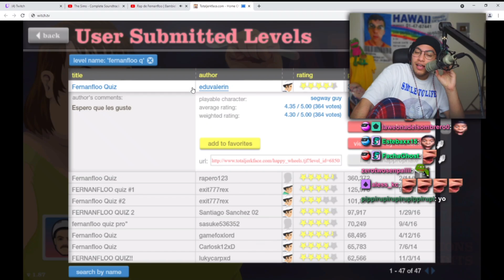cristian fan numero uno de fernanfloo